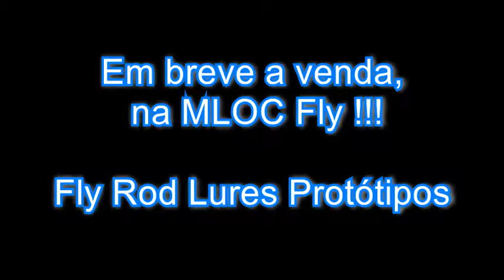Teste: Head Silver River 1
Teste do padrão Head Silver River 1 - Moscas tipo Fly Rod Lures - Protótipos - by MLOC Fly 2014

Referências de Atados:
Lambari Sangue II Articulado - by MLOC Fly Hot 2014